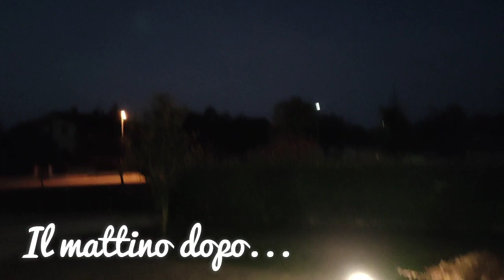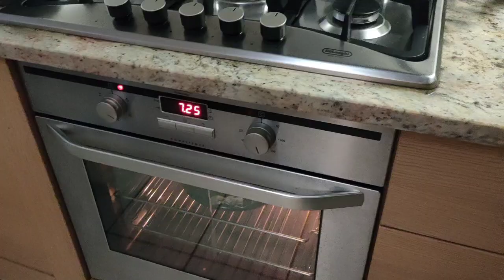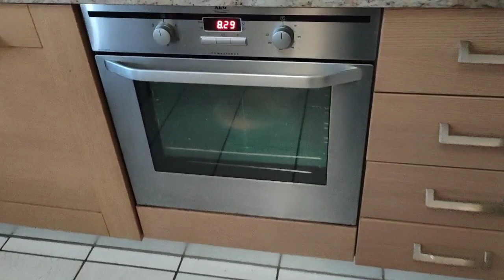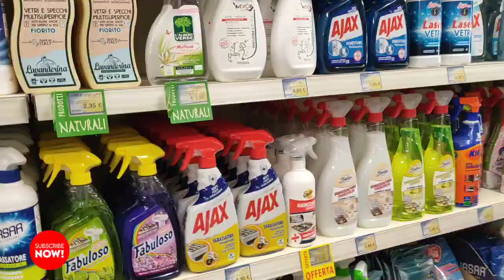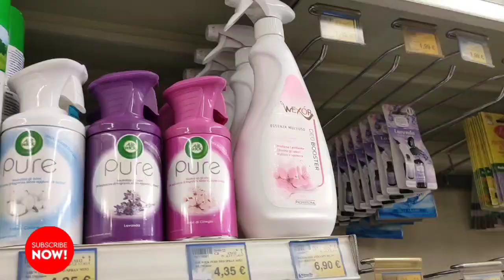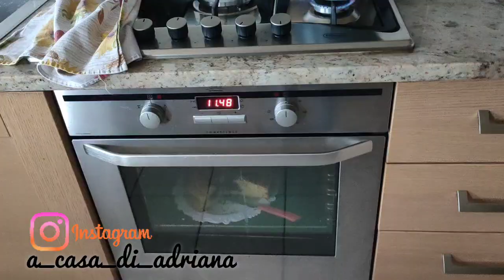MORNING ROUTINE DA MAMMA❣️SPESA SIRENE BLU COME MI ORGANIZZO TRA BIMBI E CASA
Bentornati in un nuovo video, oggi dedicato a una mia classica giornata da mamma di tre ❤️

SCONTI ATTIVI PER VOI👇

CONTENITORI LIFEWIT

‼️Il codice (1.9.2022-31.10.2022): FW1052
(sconto del 15% senza una spesa minima su tutto IL sito)‼️

SET CREME IMIM:

INSERISCI: D5CRB6LE

✅ Auto acrobatica SGILE RC

Negozio SGILE

✅Ultenic U11 Pro Aspirapolvere senza Fili

INSERISCI: GGKR9MJB

Robot aspirapolvere lavapavimenti
Deal price: 229.99€
Code:GIUZO8PT (10€ off )
VALIDO DAL 25 AGOSTO 2022 AL 30 SETTEMBRE 2022

☑️ BORSA PIC NIC LIFEWIT:

Approfittate del 15%-20% di sconto sulla promozione Amazon dall 08 agosto  al 14 agosto

☑️ COSORI FRIGGITRICE AD ARIA:

Con  il  codice  sconto  ADRIANASHOME  avrai  uno  sconto del  30%  sul  carrello  (minimo  di  €  89.00!)  e  in  più  UN REGALO  A  SCELTA  tra  Pant,  Longsleeve,  Top  e  Accessori coloratissimi  per  poter  creare  il  tuo  set  deluxe con stile!

LUXURY 👇
💋SCRIVI ADRIANA100 E AVRAI UNO SCONTO DI 100.00 € DA MERCOLEDÌ A DOMENICA A MEZZANOTTE

INSERISCI il codice "Adriana" per ottenere uno sconto del 10% sul salvagente

Adriana20 inserendo il mio codice avrai diritto al 20% di sconto

☑️PROMOZIONE AVA E MAY inserisci: FORADRIANA
Più spendi più risparmi!

Grazie 🤍